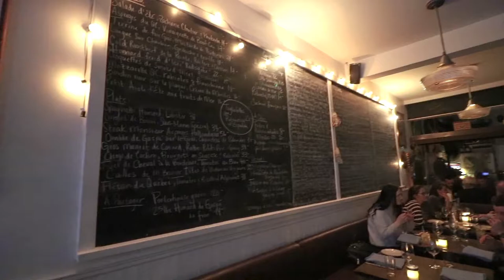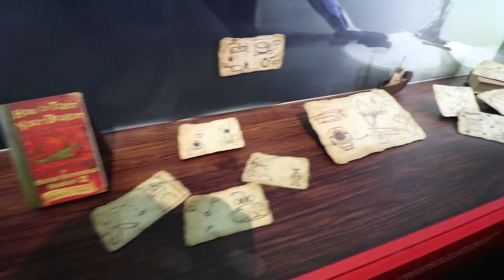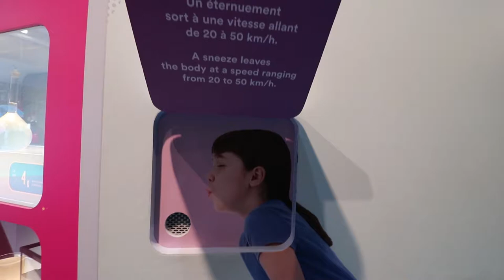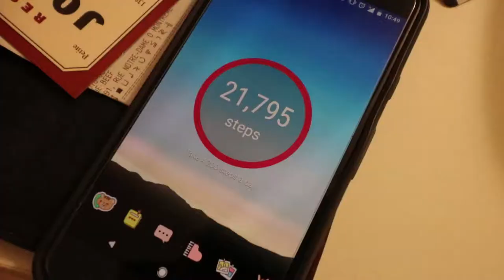Eating My Way Through MTL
Surprise, surprise, I'm back in Montreal again! This time I went on a solo trip and it was an interesting experience...would I do it again? Maybe not to a busy city because I felt v lonely at night :( When I wanted to share my day with someone, nobody was there. When I got lost (100x), I could only depend on myself and it hurt me real bad. Overall, it was enjoyable trip with some ups and downs. Most of the footage is me eating because it was hard to film without a helping hand! The only time I could film comfortably was when I could put my tripod down on a steady table.

A very brief summary of my trip:

Day 1: Had a stressful time because I have no sense of direction + the rain didn't help either!

Day 2: The morning was a total disaster. I woke up at 7:30am and didn't have breakfast until 12pm. I was SO hangry when I was at Qing Hua Dumplings...defs not in the best mood but the food slowly brought my soul back. After breakfast/getting lost some more, I went back to my Airbnb to take a nap because I was so tired from getting lost LOL...I accidentally dropped my metro pass in the lobby but I had no idea until I woke up from my nap an hour later. I'm so grateful I was able to find it, there were many people standing at the door and nobody picked it up!! From that moment on, I knew my day was going to get better. I spent some time shopping around before heading to dinner at Joe Beef. This was my first fine dining experience and I would definitely go back! Amazing service, delicious food and presentation. I wish they had sea urchin that night but I guess I can try that when I go again :) Their menu changes daily so don't expect to eat the same dishes that I did! The horse tasted like a fat piece of steak, YUM!

Day 3: Pretty much spent all day in Old Port and I didn't get lost at all so I was in a pretty good mood! Kinda freaked out when I saw How to Train Your Dragon stuff oops! Got a facial for the first time at Bota Bota which was alright. My skin looked radiant and it felt hydrated but overall, the face massages didn't do much for me. The full body massage was something I really enjoyed though! Oh and because I only booked a facial and massage, I thought I wouldn't need to wear sandals...felt so awk to be the only one in sneakers. Technically, I didn't need sandals because I wasn't going  in water but it just felt weird to be the only on in stained, white sneakers. I ended the night off with 2 Strawberry Mojitos and a Long Island Iced Tea at 3 Brasseurs (the most alcoholic drinks I've ever had in a restaurant) and a nice ride on the giant observation wheel :)

Day 4: A smooth ride home and huge thanks to my uber driver for helping me put my luggage in and out the trunk unlike my first driver...